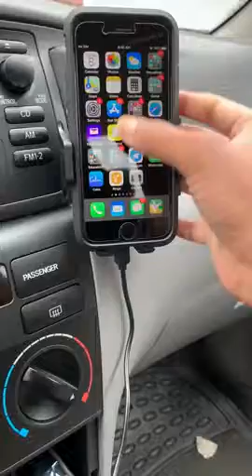Wireless Car Charger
One-hand Operation】Infrared auto-sensing and the touched on-off button on left side can make you finish all what you want to do only with one hand, which avoids distracting the driver's attention, keeps focus on driving.

Fully Automatic】The unique infrared auto-sensing and motor-driven design to grip and open phone automatically. New feeling for innovation.The clips will open automatically when the phone is near and clamp after a short pause - smooth operation to ensure safety.

Safety Design & Product Warranty】surface made of skin friendly material and there are two holder legs on the bottom to avoid opening by mistake, protect your devices from dropping by accident. Built-in intelligent chip with multiple protections, such as overcharge, overcurrent, short-circuit.

Wireless Charger Application Models】10W charging modes is available for Samsung Galaxy S9, S9 Plus, S8, S8 Plus, S7 Edge, S7, S6 Edge Plus, Note 9/8/5, V30s ThinQ ,LG G2/G3/G6+,Mate RS, while 7.5W charging modes for iPhone 8/8 Plus, iPhone X and other Qi-enabled Devices support 5V standard wireless charging.

Easy to Install】360 degree rotation interface and air vent design make it can be installed easly.

iottie easy one touch 4 qi wireless car mount,
qi car charger pad,